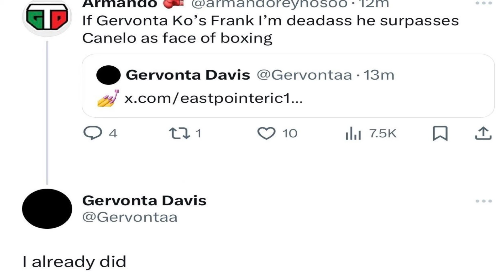Gervonta Davis : I already passed canelo as the face of boxing. Crawford ducking boots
Gervonta Davis